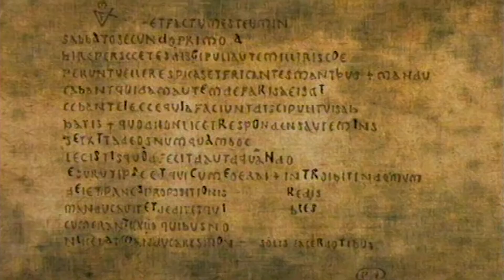Kitustrailers: EL CODIGO SECRETO DE RENNES LE CHATEAU (Trailer en español)